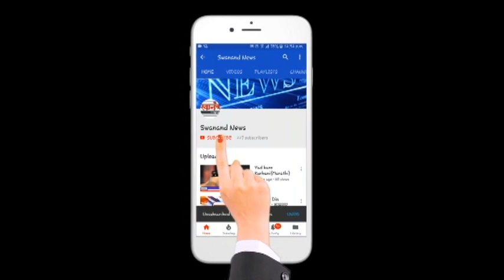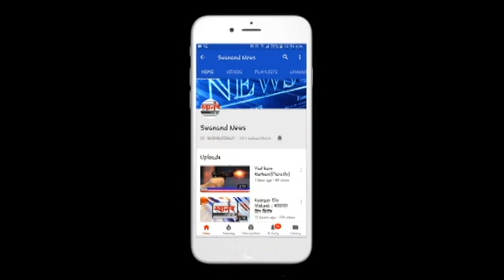27 गावांचीच नगरपालिका झाली पाहिजे ! संघर्ष समिती भूमिकेवर ठाम ! कल्याण ! डोंबिवली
SEND ME STUFF:

Near B.K.No.1416,
Maratha section - 32,
Ulhasnagar - 421004,
Dist. : Thane,
Maharashtra,
India